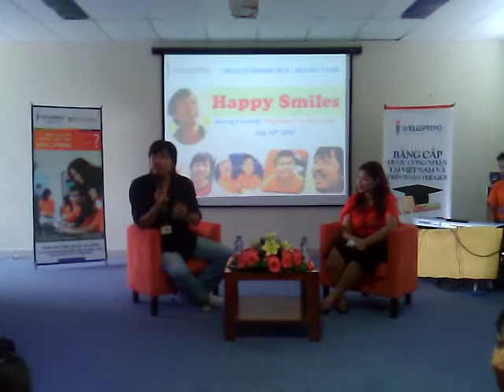Gs. Cù Trọng Xoay giao lưu với học sinh trường Wellspring (part I)